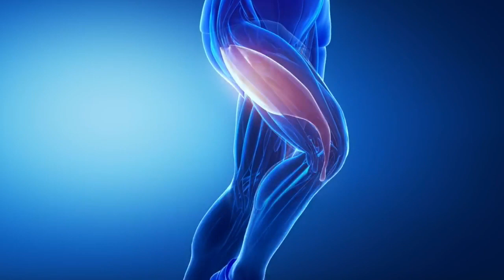Как выйти на уровень высших достижений в беге на 100м